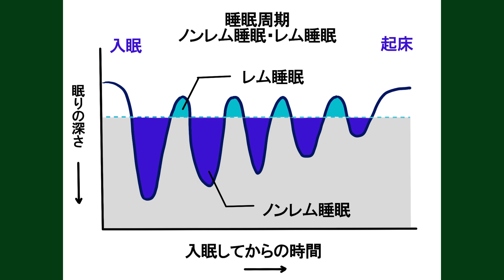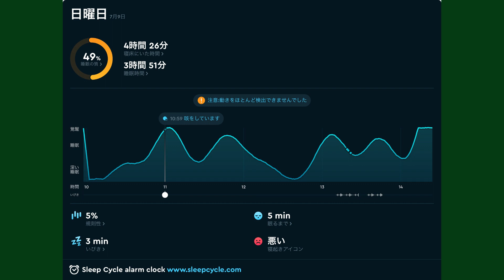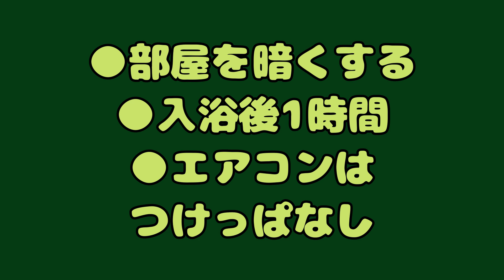カズレーザーと学ぶ 【睡眠】 睡眠時無呼吸症候群患者の心の声 【with Japanese subtitle 日本語上級レベル】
カズレーザーと学ぶ（日本テレビ）　7月11日放送　テーマは　【睡眠】

ゲスト
愛知医科大学病院・睡眠科　睡眠医療センター
眞野まみこ　先生

筑波大学教授　国際統合睡眠医科学研究機構
櫻井　武　先生

総合研究大学院大学　統合進化化学研究センター
渡辺　佑基　先生

睡眠時無呼吸症候群治療中の患者の立場から　治療の体験を話します